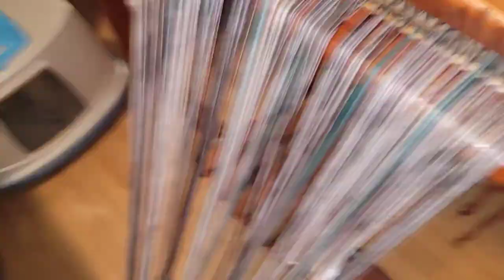Tissage #4 - Déballage et aperçu du montage de la chaîne